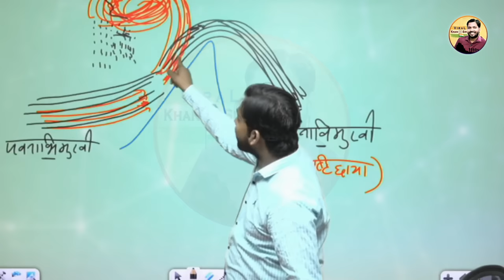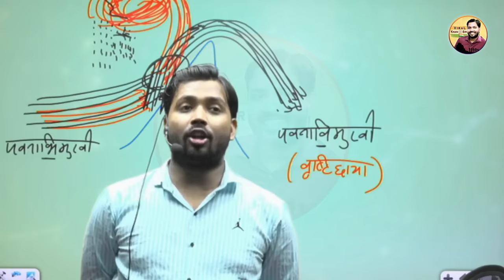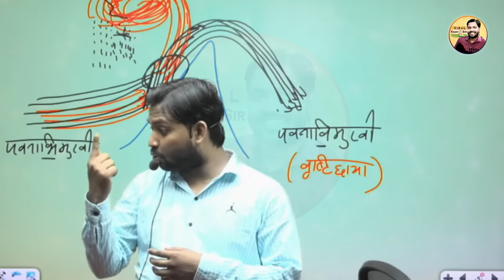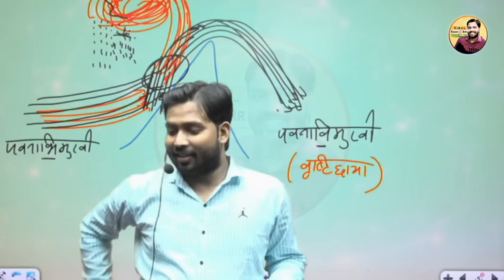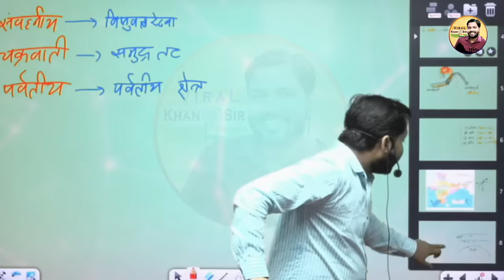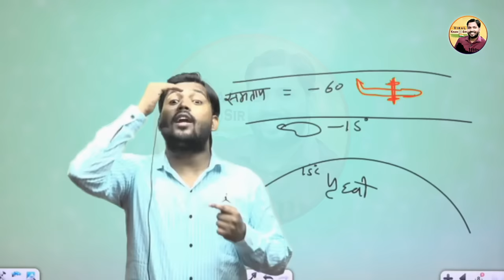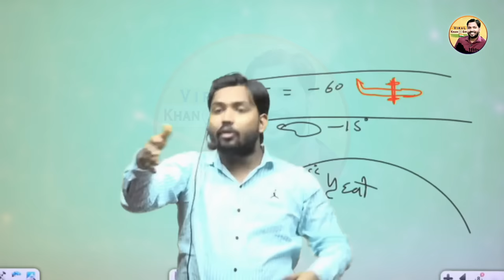बादल क्यों फटते है? बिजली क्यों गिरती है? || बिजली गिरे तो सबसे पहले करो